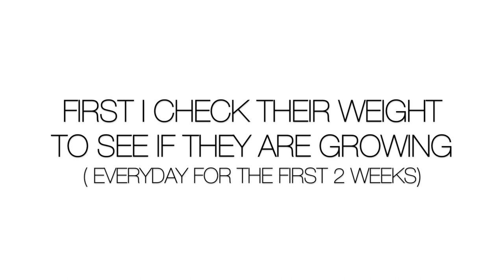I bottle fed 14 kids for a WEEK 🤭🐐| WHY I'm Teaching baby goats to drink from a bottle 🍼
I bottle fed 14 kids for a WEEK 🤭🐐| Teaching baby goats to drink from a bottle 🍼